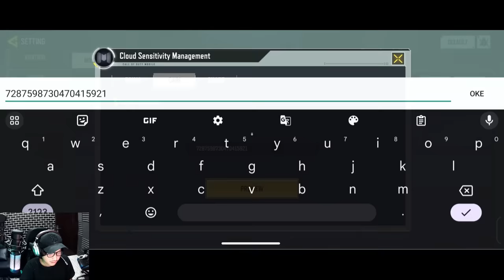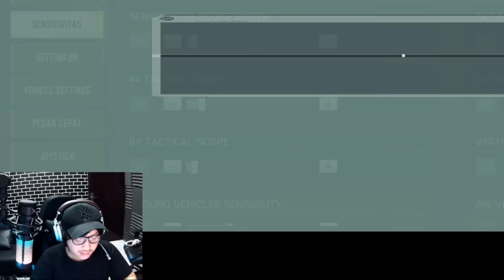SKILL GAMEPLAY DIJAMIN TAMBAH PRO! SETTINGAN DAN SENSITIVITAS OCA DZ DI SEASON 9 - CODM Indonesia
sensitivitas codm oca dz,sensitivitas codm gyro,sensitivitas codm season 9, sensitivitas codm, sensitivitas terbaik codm, settingan senjata terbaik codm, settingan dan sensitivitas terbaik di codm, sensitivitas rusher di codm, settingan untuk rusher di cod mobile, cara agar lincah di codm, settingan dan sensitivitas khusus player sniper di codm, vertical turning sensibility codm, cara atur sensibility di codm, solusi buat aim yang ancur di codm, 1 tap ads fire setting codm, gun kick scale settings in codm